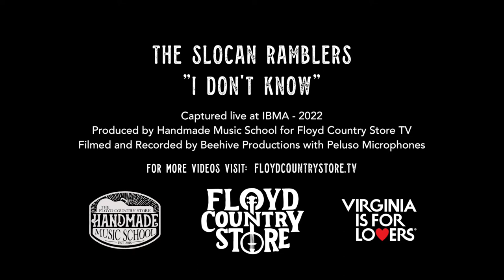The Slocan Ramblers - I Don't Know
The Slocan Ramblers perform “I Don't Know"

Captured live at IBMA (International Bluegrass Music Association) - 2022
Produced by Handmade Music Schools for Floyd Country Store TV
Filmed and Recorded by Beehive Productions with Peluso Microphones

The FCS TV Sessions were made possible with support from The Virginia Tourism Commission. Virginia is for Lovers!

For more videos visit us at FLOYDCOUNTRYSTORE.TV